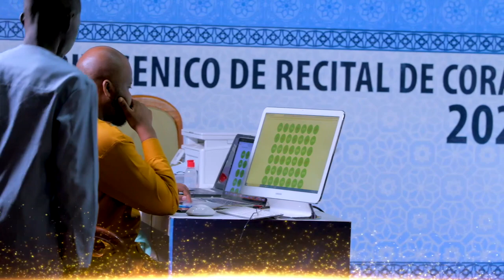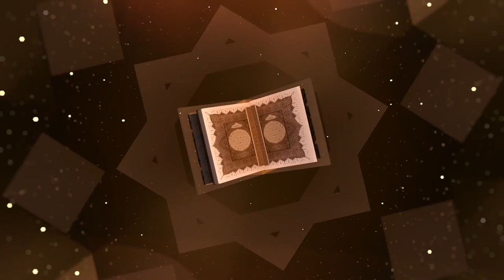GRAND PRIX SENICO 2021 RECITAL CORAN / JOUR (7) INSTITUT ISLAMIQUE DE DAKAR